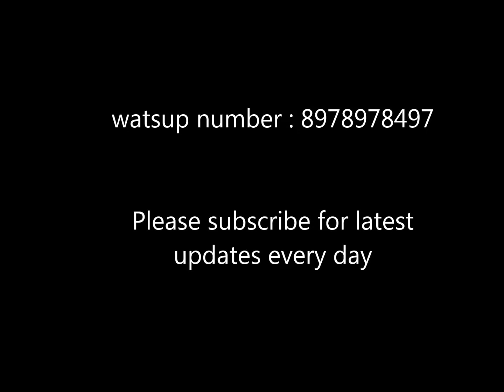new arrival matt finish long hara designs with price